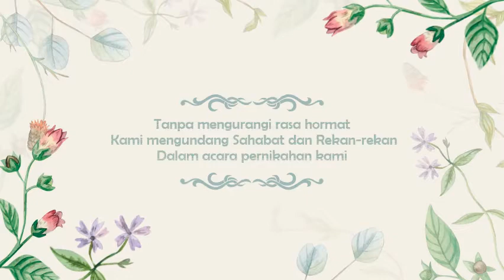Video Undangan Digital #15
Jasa Video Undangan Digital Terbaik.

Kenapa Harus Undangan Digital? Apa saja keuntungannya ?

- Lebih Hemat (Tidak Perlu Biaya Cetak Yang Mahal)
- Lebih Kekinian dan Lebih Berkesan  (Selesai digunakan masih bisa di simpan tidak di buang spt undangan kertas)
- Tidak perlu bayar jasa per desain.
Karna sekali beli anda bisa mendapatkan 4 Versi Undangan Digital Sekaligus

1. Video Undangan Digital Full
2. Video Undangan Digital Story
3. Undangan Digital Static
4. Undangan Digital Web

Berapa Harganya ?